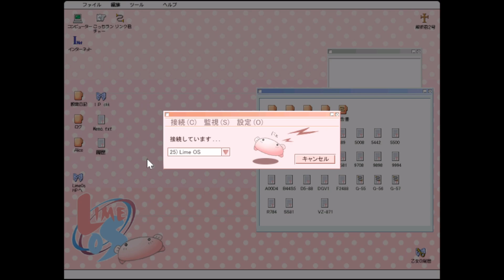Let's Play Only You Re Cross - Part 48 - Rin Reiran's Past